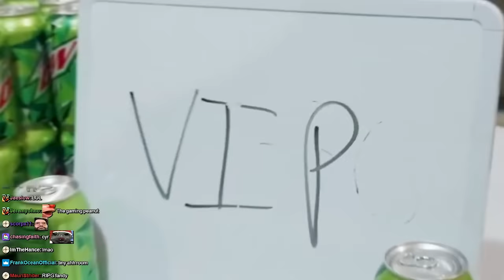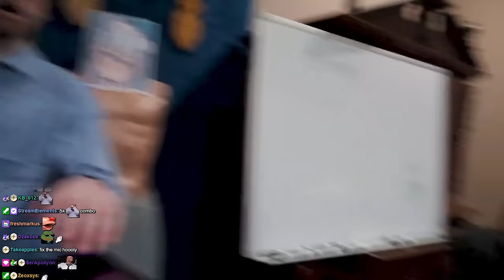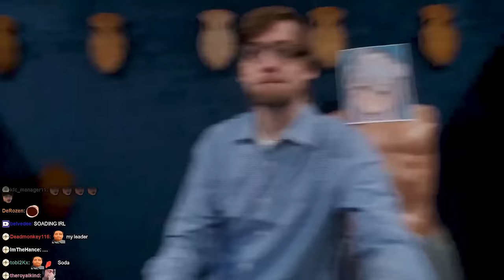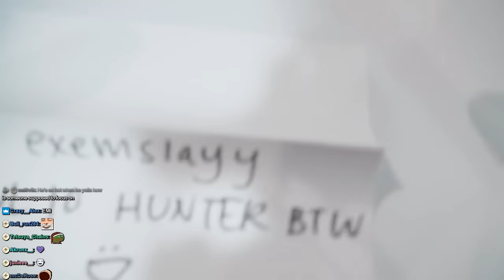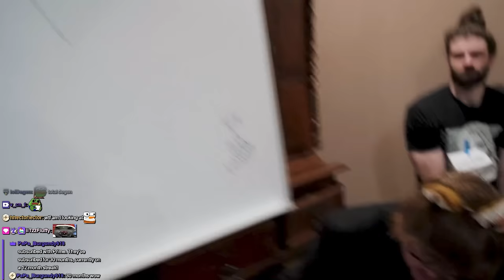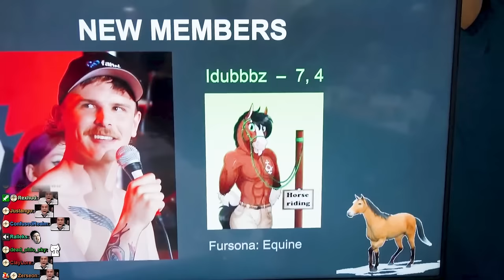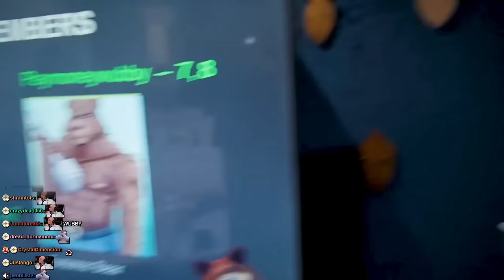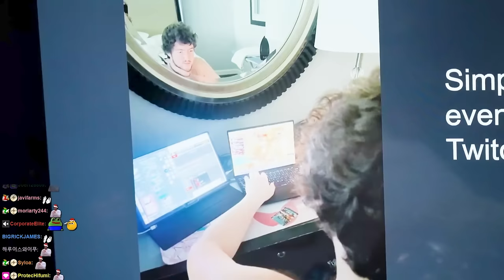We Held a Guild Meeting in PUBLIC.